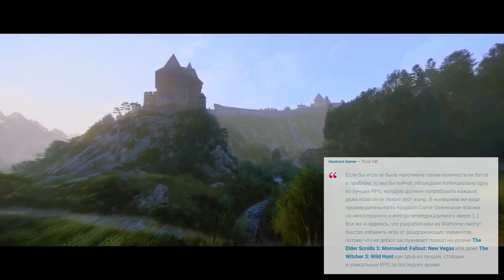Хайп-трейн до Припяти от создателей S.T.A.L.K.E.R. с пересадкой в Metro: Exodus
Поддержите проект на (если хотите, конечно)!

Неновости: gaming. Выпуск № 01.

Слухи о выходе Call of Duty: Black Ops 4 в этом году; создатели S.T.A.L.K.E.R. прыгают на хайп-трейн под названием Fear the Wolfs; Metro: Exodus осенью 2018; Дебют и скандалы вокруг Kingdom Come: Deliverance; “Корпорация монстров” и “История игрушек” в Kingdom Hearts III; Игра от инди-разработчика про деда в ушанке, кровожадных зайцев и беспрестанно гадящих ворон.